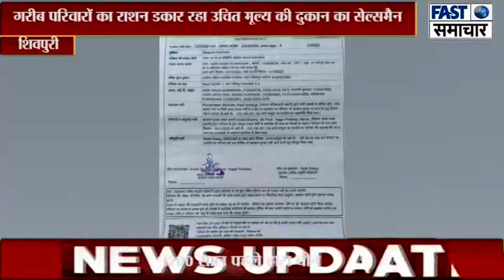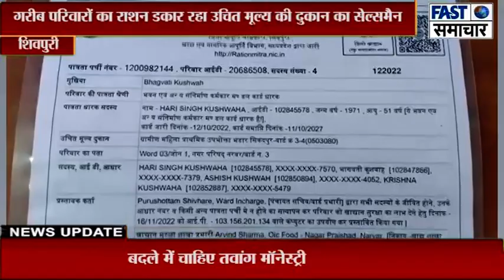गरीब परिवारों का राशन डकार रहा उचित मूल्य की दुकान का सेल्समैन